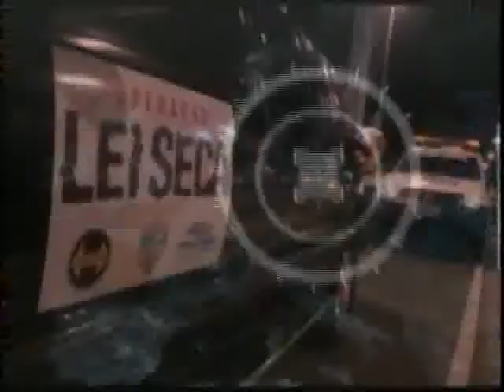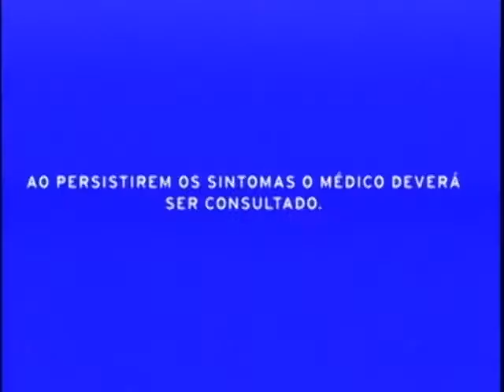CÂMERA 13 16.07.14